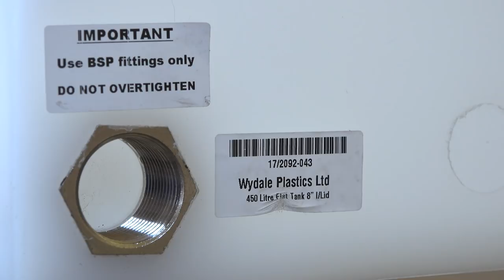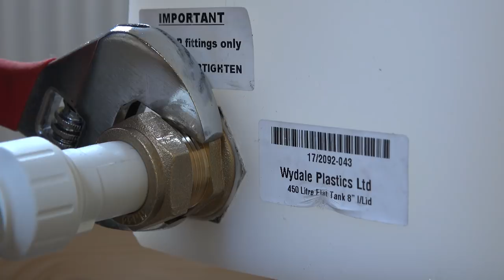27. Battening the Narrowboat ready for Smooth Walls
As there is so much bulging foam on my narrowboat walls, I've decided to add battens.  These will not only reduce the amount of work but it'll give me space to lay cables and wood to lay the walling up to.  I go for a Molly walk and detail what happened to me last Saturday!